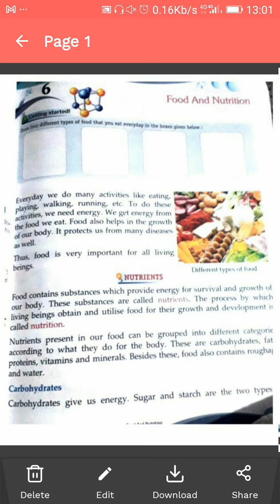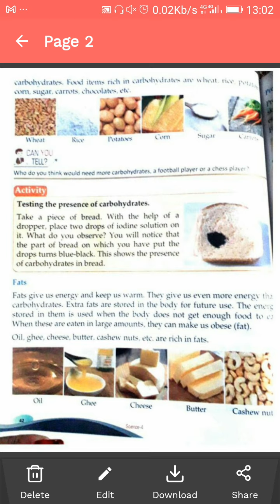Class4,Food and Nutrition,part1